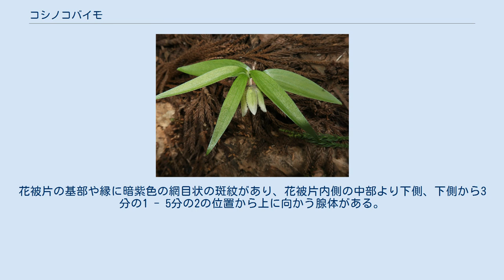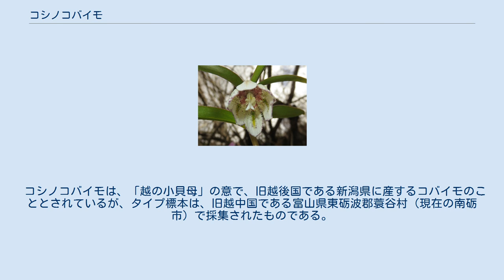コシノコバイモ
ユリ科_(APG)
コシノコバイモ（越の小貝母、学名：Fritillaria koidzumiana）は、ユリ科バイモ属の多年草。
 地下の鱗茎は2個で半球形の鱗片からなる。
茎の高さは10-20cmになり、葉は下部では対生し、上部では3輪生し、葉身は披針形から広線形となる。
花は茎先に下向きに1個つく。
花は淡黄色の広鐘形で、花被片は長さ2cm、中部下寄りで外側に角張って張り出す。
花被片の基部や縁に暗紫色の網目状の斑紋があり、花被片内側の中部より下側、下側から3分の1 - 5分の2の位置から上に向かう腺体がある。
花被片内側の中脈と内花被片の縁に著しい毛状突起があるのがこの種の特徴。
花被片より短い雄蕊が6個あり、葯はクリーム色になる。
子房は3室あり、各室に多数の胚珠がある。
果実は蒴果で胞背裂開し、種子には狭い翼がある。
 日本固有種。
本州の山形県から石川県にかけた日本海側、静岡県、岐阜県、愛知県に分布し、山地の林内に生育する。
まれに見られる植物である。
 コシノコバイモは、「越の小貝母」の意で、旧越後国である新潟県に産するコバイモのこととされているが、タイプ標本は、旧越中国である富山県東砺波郡蓑谷村（現在の南砺市）で採集されたものである。
 種小名（種形容語） koidzumiana は、日本の植物学者小泉源一への献名である。